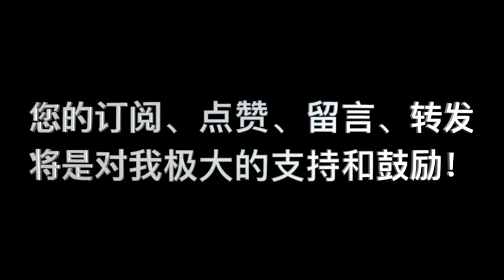《要义》卷二 第09课_问答 10